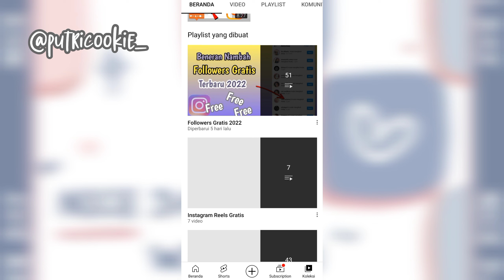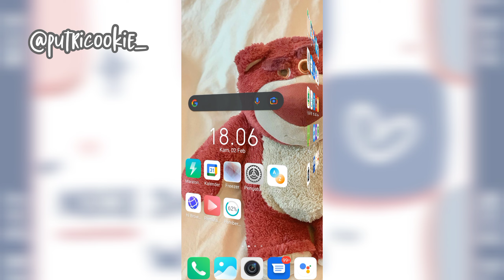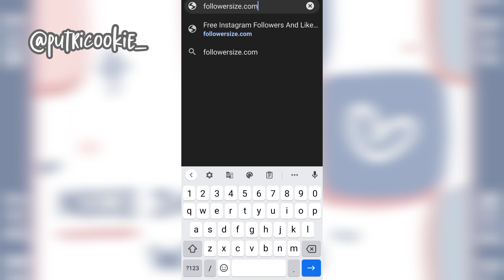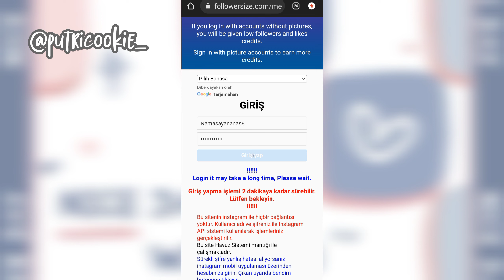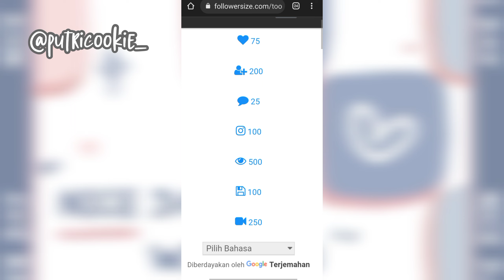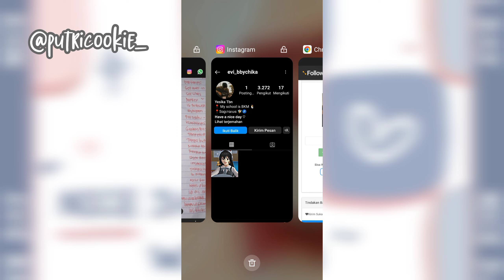Gratis - Cara Menambah Followers Instagram Bisa Diulang Sampai Jebol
Cara Menambah Followers Instagram GRATIS Setiap Jam

note: [situs seperti ini tidak selamanya sama, sewaktu waktu dapat berubah, cek video terbaruku untukmu mengetahuin cara terbaru untuk menambah followers instagram]

500 Followes Gratis Tiap Jumat

3. KOMEN USERNAME Tiktok / IG Kalian Di Bagian Komentar yang aku sematkan supaya gak ilang
4. TONTON VIDEO MINIMAL 3 MENIT AGAR KOMENTAR MU MENJADI KATEGORI KOMENTAR TERATAS (jd Kemungkinan menang Lebih Besar)
5. FOLLOW INSTAGRAM AKU DI SINI

SEMOGA BERUNTUNG